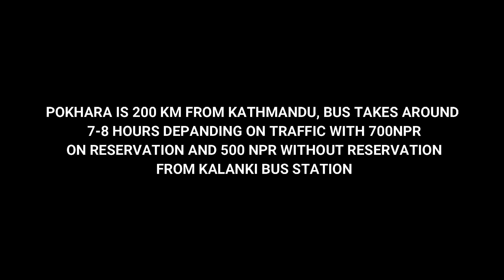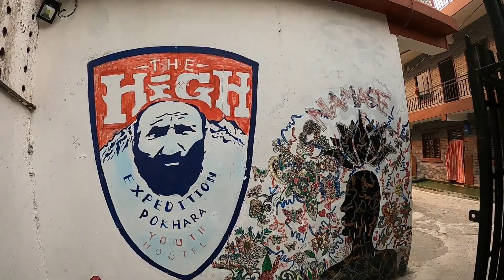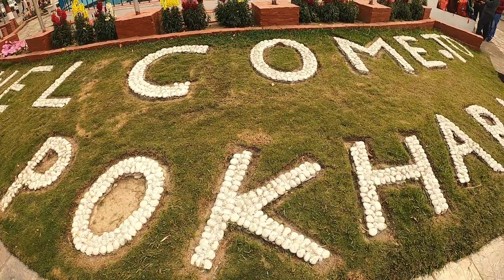Kathmandu to Pokhara by Bus || Pokhara Airport | Pokhara Youth Hostel, Lakeside cheap Accommodation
Kathmandu to Pokhara  Bus journey . Pokhara Youth Hostel is one of the best option for Lakeside cheap Accommodation . Visiting Pokhara Airport next day.
Kathmandu to Pokhara by Bus, Pokhara Airport, Pokhara Lakeside cheap Accommodation

Trekking gears:
Trekking shoes

Cooking set
Gas burner
Butane gas caniser
Backpack (70L)
laptop bag (25L)
Daypack foldable
Sleeping bag
Qiuckdry towel
dry bag (20L)
Snow jacket
Snow pant
Snow mask Beanie
Snow sunglass
Water purifying bottle
Thermos (Borosil)
Thermos with mug
Sunscreen SPF 50

Electronics gears:
SD card
Laptop (Ultralight)
Vlogging camera (Gopro)
( Osmo action)
Vlogging tripod
Gopro battery
External HDD
External SSD